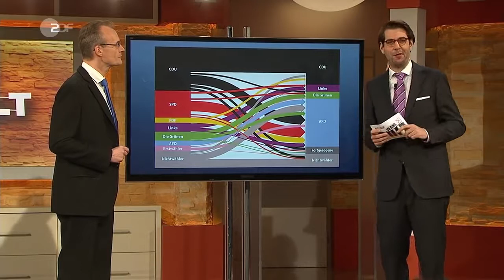BTWahl Wählerwanderung 2017 Die Anstalt vom 6 Dezember 2016 ZDF